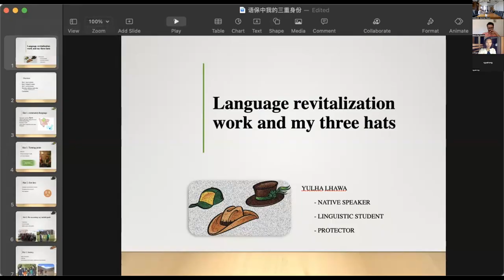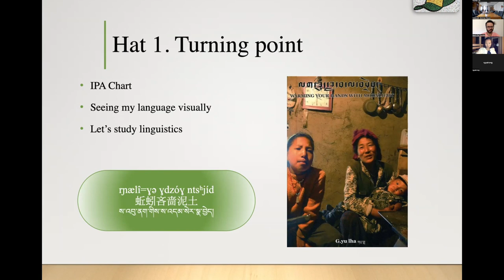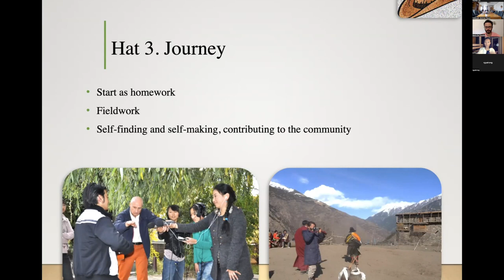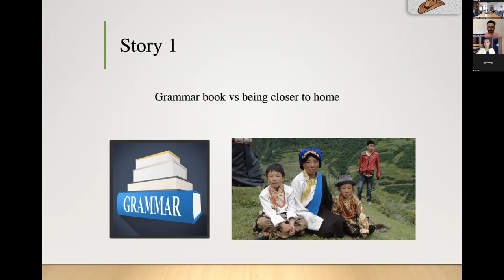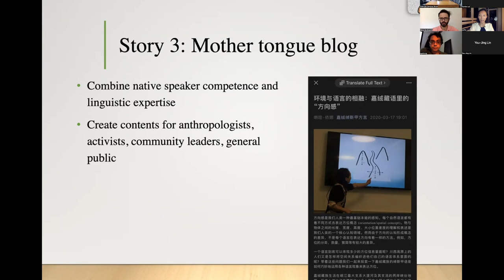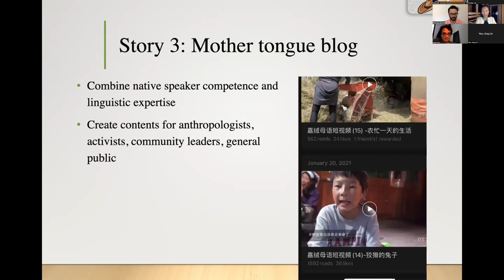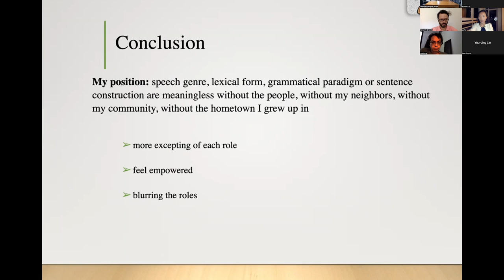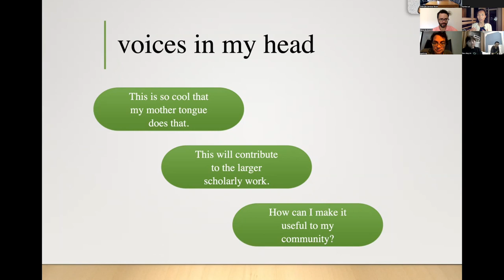Yulha Lhawa (Apple) -- Language revitalization work and my three hats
This lecture was given by Yulha Lhawa of Apple Inc. at the event 'A glimpse at the world of the Rgyalrongs: langage and beyond', hosted by the Trinity Centre for Asian Studies, Trinity College Dublin (20-21 August, 2022).

ABSTRACT: This a beautiful yet challenging position to be wearing these three different hats. A Native speaker of rGyalrong Khroskyabs from a Tibetan community, a linguistic student who is curious about the science of languages; and a dedicated and determined endangered language advocate. Sometimes, these three roles complement one another sometimes. They also contradict with one another other times. Yulha is going to share her stories who she is navigating through these three hats.